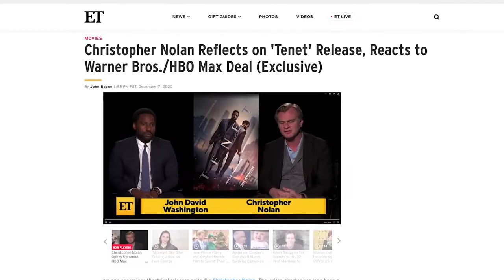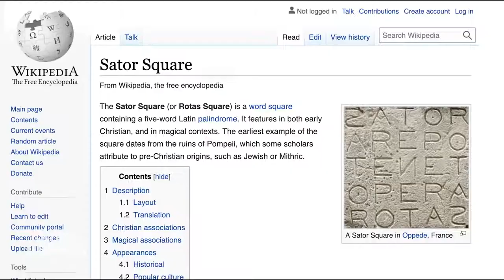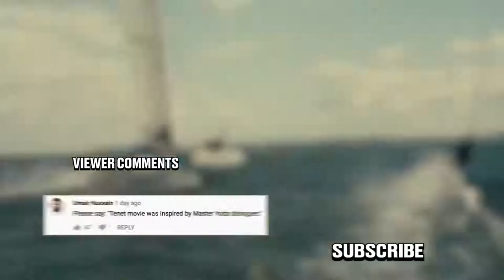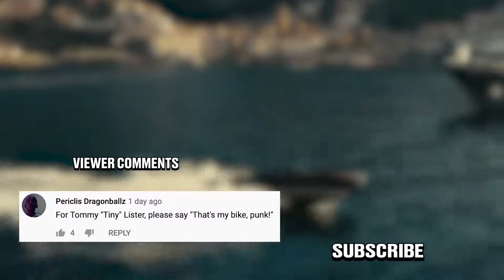Honest Trailers | Tenet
By The Numbers | Die Hard is a Christmas Movie

How Marvel Makes Hit Movies w/ Sasha Perl-Raver
►►Part 1►►
►►Part 2►►
►►Part 3►►

Title Design: Robert Holtby
Written by: Spencer Gilbert, Joe Starr, Danielle Radford, Lon Harris, & Logan Rees
Produced by: Spencer Gilbert & Joe Starr
Post-Production Supervisor: Emin Bassavand
Director of Video Production: Max Dionne
Associate Producer: Ryan O'Toole
Executive Producer: Roth Cornet